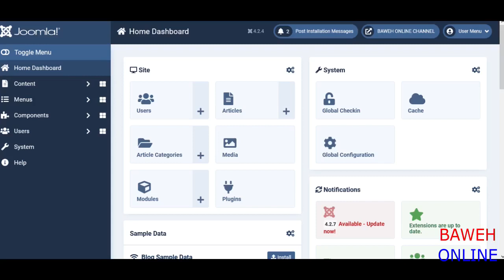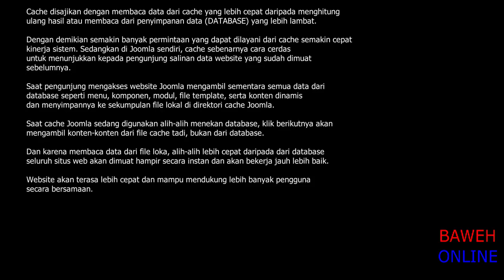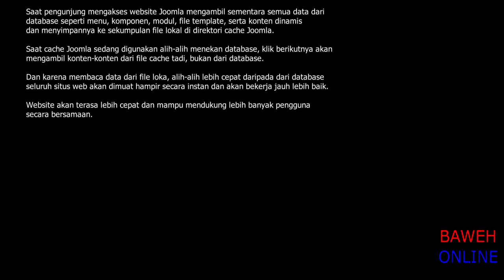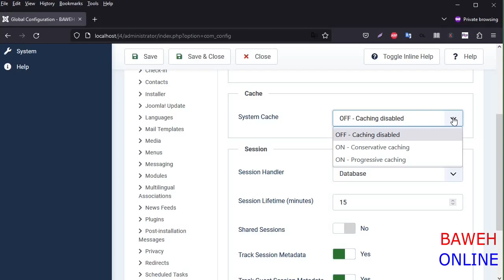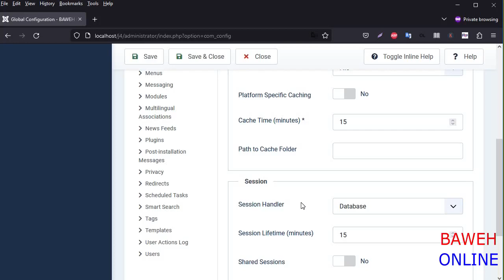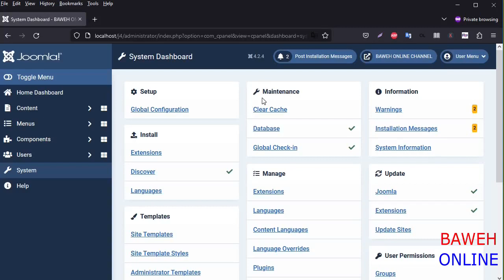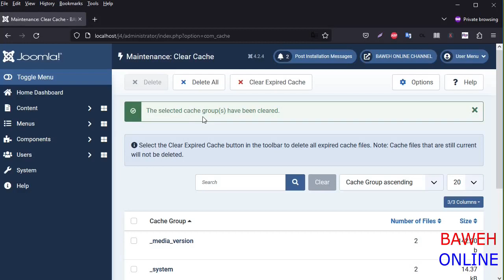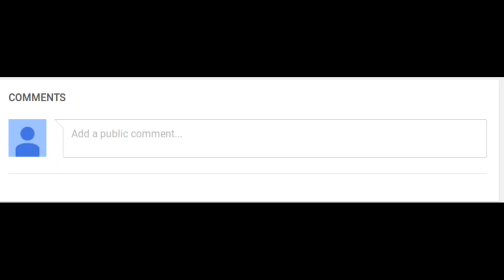JOOMLA 4 - CARA MENGAKTIFKAN CACHE CMS JOOMLA 4 DAN MENGHAPUS CACHE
Baweh Online channel pada video kali ini masih membahas tentang halaman control panel administrasi Joomla 4. Lebih tepatnya yaitu membahas tentang bagaimana cara mengaktifkan cache pada joomla 4.

Fitur cache sudah ada pada open source cms Joomla 4, namun secara default fitur cache tersebut belum aktif. Jadi apabila ingin memanfaatkan fitur cache cms joomla harus mengaktifkan sendiri melalui halaman administrasi Joomla.

Selain membahas tentang bagaimana cara mengaktifkan cache joomla 4, video baweh online ini juga membahas bagaimana cara menghapus file cache joomla tersebut. Jadi bagi teman-teman yang kebingungan memanfaatkan dan menggunakan fitur cache cms joomla 4, teman-teman menonton video cara mengaktifkan file cache pada cms Joomla.

Pada video sebelum membahas tentang bagaimana cara mengaktifkan cache pada cms Joomla 4 ini, baweh online membuat tutorial cara membuat Custom Field pada Joomla 4 dan cara membuat field grup dan memasukkan custom field dan memasukkan custom field ke dalam field grup yang bisa teman-teman tonton videonya disini